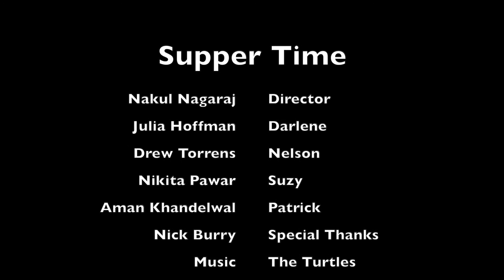P3T3 Supper Time